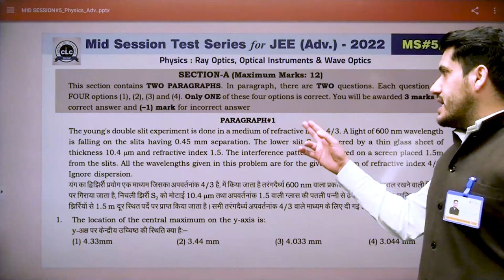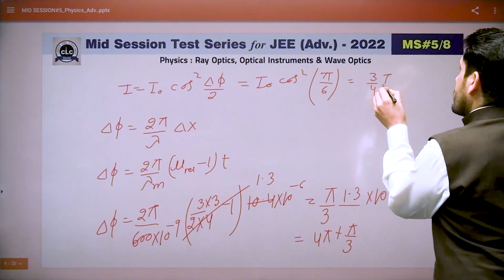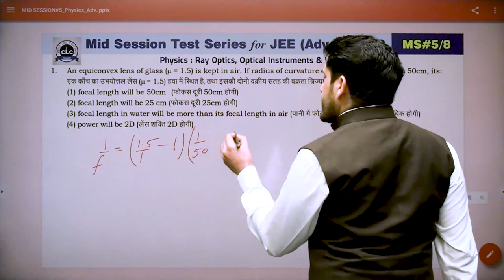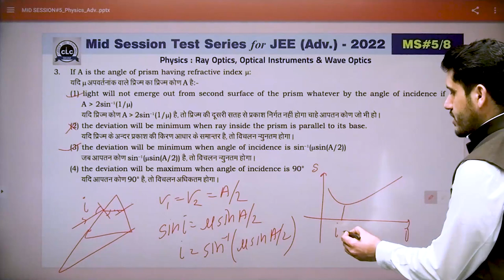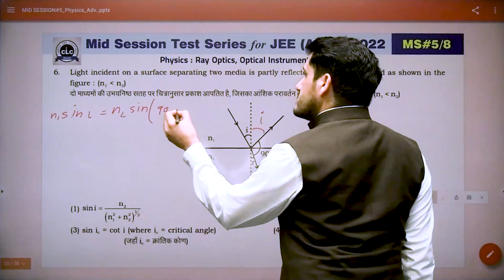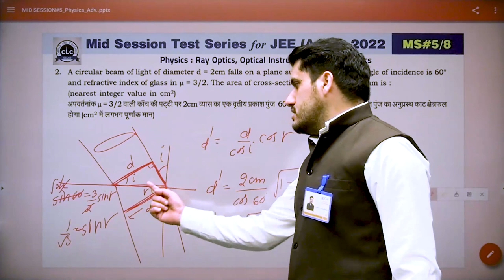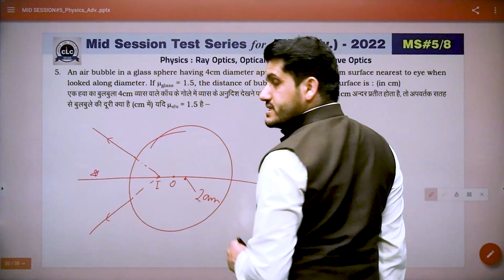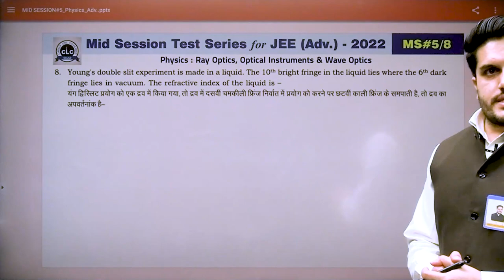JEE ADV || PHYSICS || MID SESSION #05